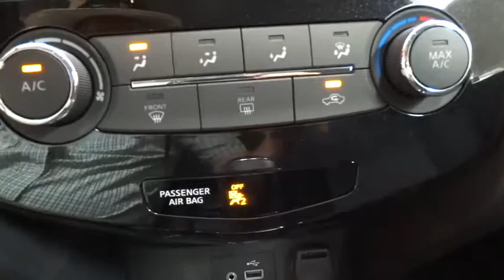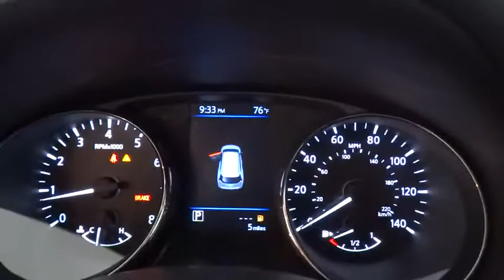2018 NISSAN ROGUE Fresno, Bakersfield, Modesto, Stockton, Central California JC751537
GUN METALLIC NEW 2018 NISSAN ROGUE available in Fresno, California at Lithia Nissan of Fresno. Servicing the Bakersfield, Modesto, Stockton, Central California area.

S trim, GUN METALLIC exterior and Charcoal interior. CD Player, Back-Up Camera, [B93] CHROME REAR BUMPER PROTECTOR, Satellite Radio, Bluetooth, iPod/MP3 Input. FUEL EFFICIENT 33 MPG Hwy/26 MPG City! READ MORE!br /br /KEY FEATURES INCLUDEbr /Back-Up Camera, Satellite Radio, iPod/MP3 Input, Bluetooth, CD Player. Rear Spoiler, MP3 Player, Remote Trunk Release, Keyless Entry, Steering Wheel Controls. br /br /OPTION PACKAGESbr /CHROME REAR BUMPER PROTECTOR. Nissan S with GUN METALLIC exterior and Charcoal interior features a 4 Cylinder Engine with 170 HP at 6000 RPM*. br /br /EXPERTS CONCLUDEbr /KBB.com's review says Stylish both inside and out, the 2018 Nissan Rogue offers families and road-tripping adventurers exceptional comfort, space and value.. Great Gas Mileage: 33 MPG Hwy. br /br /MORE ABOUT USbr /Lithia Nissan of Fresno sells new and used Nissan cars, Nissan trucks & Nissan SUVs in Fresno, CA. We have a strong and committed sales staff with many years of experience satisfying our customers' needs. Feel free to browse our inventory online, request more information about vehicles, set up a test drive or inquire about financing! br /br /Horsepower calculations based on trim engine configuration. Fuel economy calculations based on original manufacturer data for trim engine configuration. Please confirm the accuracy of the included equipment by calling us prior to purchase. br /